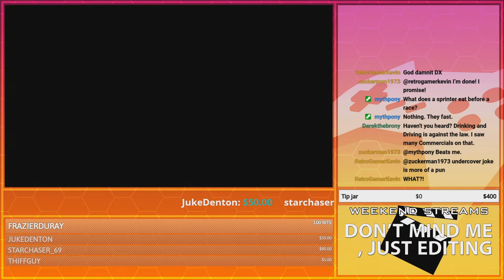Stupidity with Alcohol | GoldenFox Plays Ace Combat 7: Skies Unknown Pt. 17